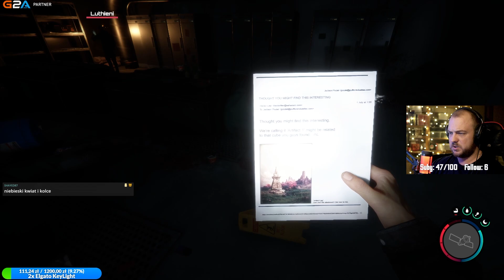Tajemnicze jaskinie #3 Sons Of The Forest w/ Ula | PC | Stream